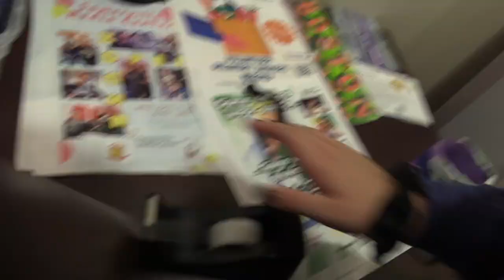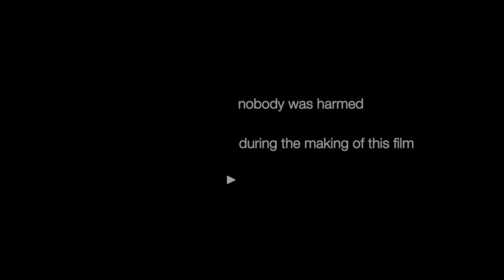The Chaos That Is Makerspace - Makerspace Monday